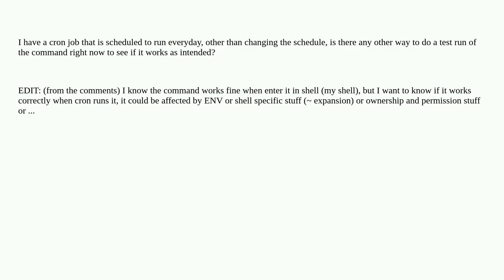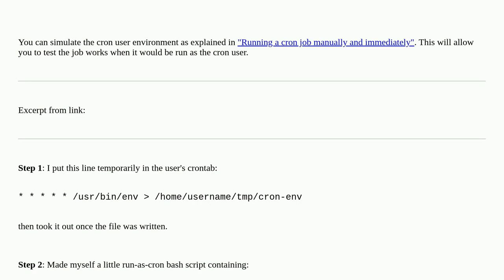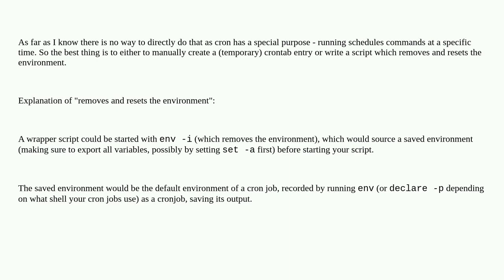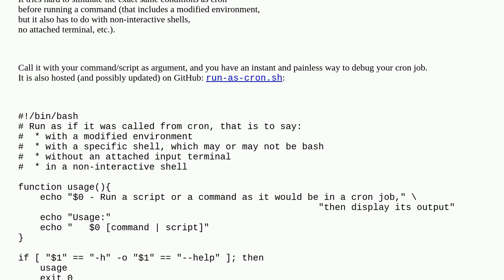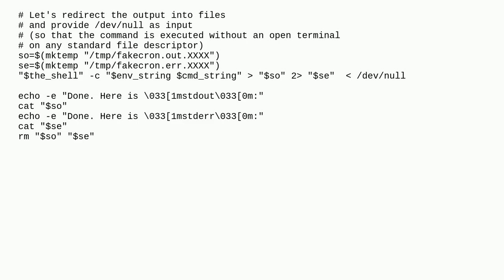how can I make cron run a job right now, for testing/debugging? without changing the schedule!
A special thanks goes out to the community

  debugging cron